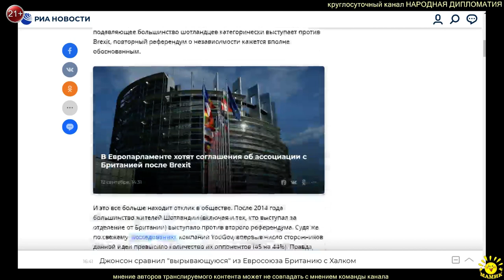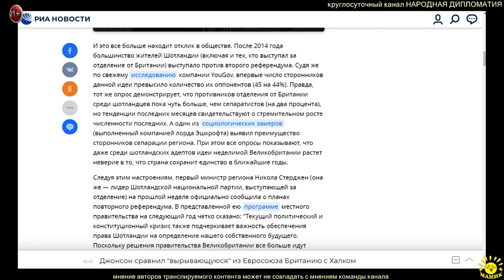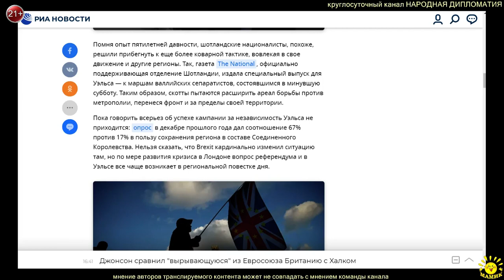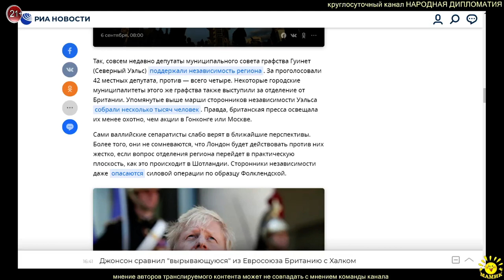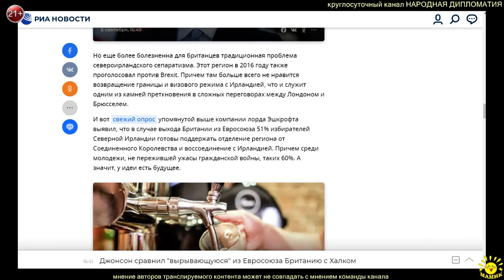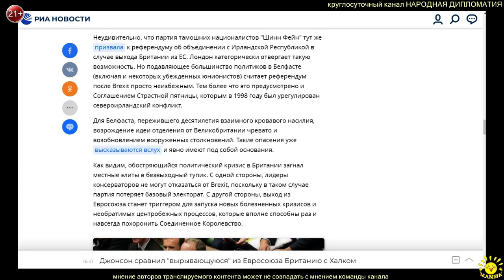В. Корнилов. Британия может потерять Шотландию, Уэльс и Северную Ирландию